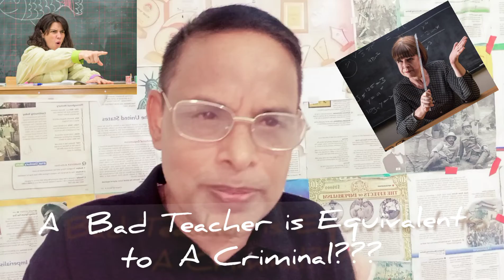A bad teacher is equivalent to a criminal?????